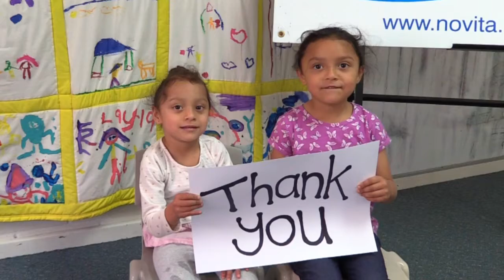Mighty River Run thanks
Messages of thanks to the Mighty River Run Teams from Novita kids.